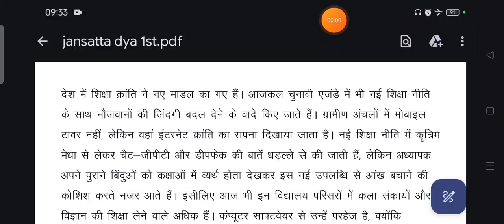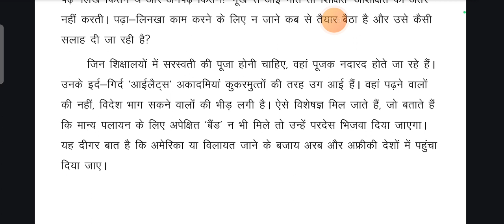JANSATTA DICTATION DAY - 1 70WPM FOR APS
ramdhari gupta khand 1 outline
ramdhari singh gupta khand 1
steno graphy classes
steno exam today
steno salary
steno dictation khand 2
steno typing
steno maharashtra
steno speed
steno speed 80
steno speed practice
steno speed 100
steno speed increase
steno speed 60
steno speed test
how to increase steno spedd in hindi
rhc steno admit card
rhc steno latest news
rhc stenographer latest news
rhc steno efficiency test
rhc steno exam review
rhc steno
rhc steno dictation
rhc steno result
legal shorthand dictation 80 wpm
legal progressive dictation
legal judgment dictation 80 wpm
rishi pranali hindi shorthand book